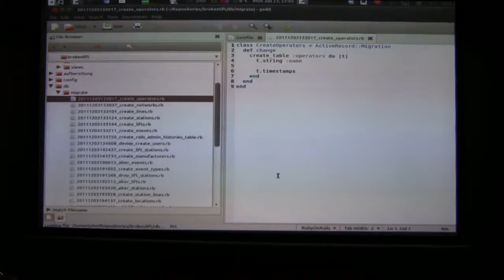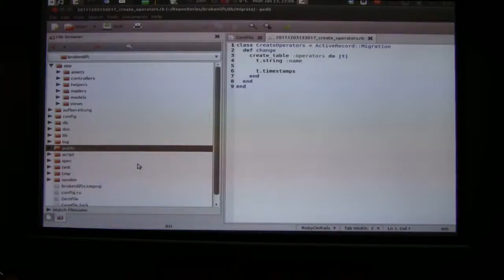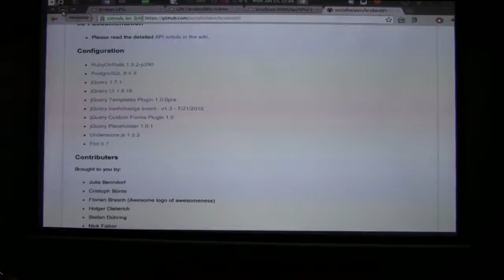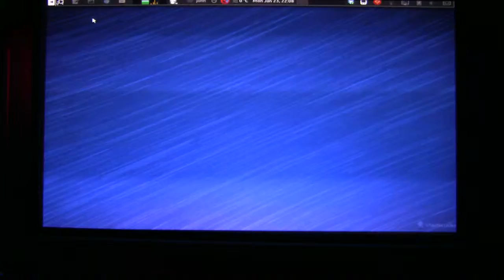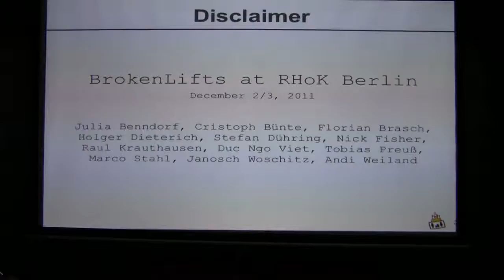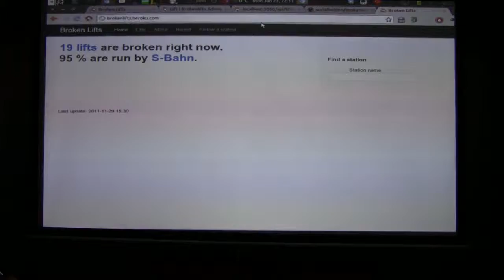BrokenLifts (Part 3/3)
A talk about the Random Hacks of Kindness (RHoK) project created to open up the access to information about broken lifts to the public. The talk was given at the Chaos Communication Congress 2011 (28C3) before.